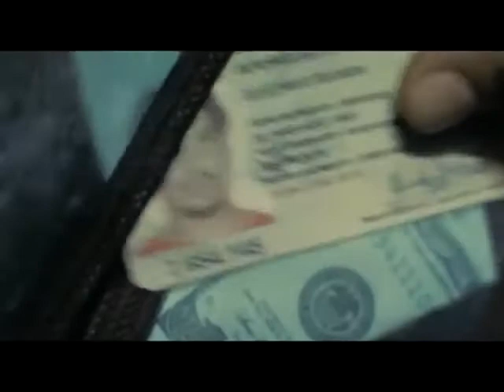LALI Y VICTOR LA NENA-MUJER DEL MERCADO